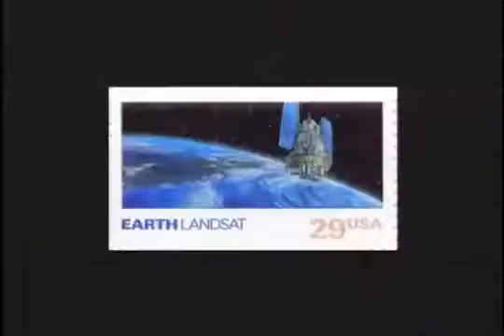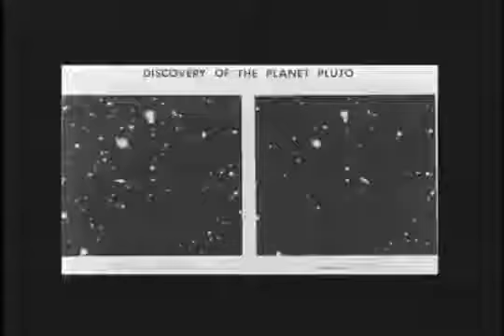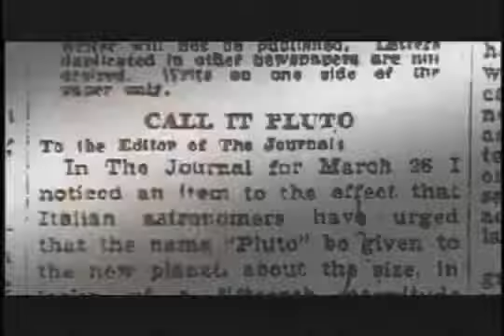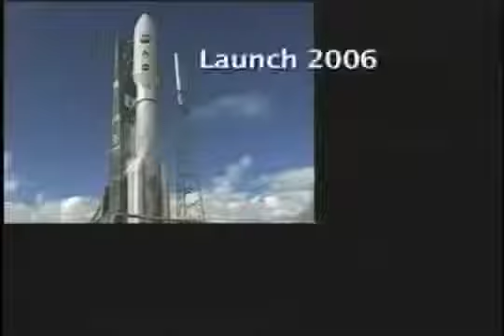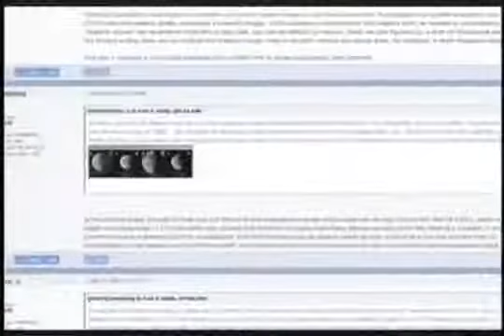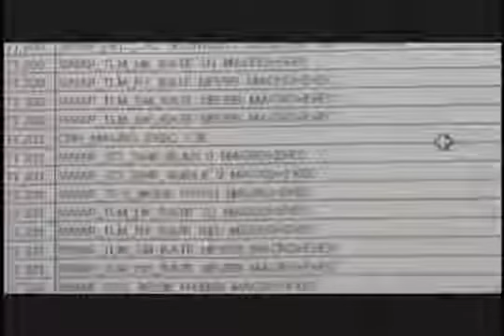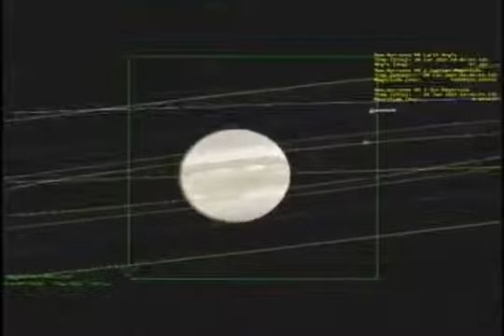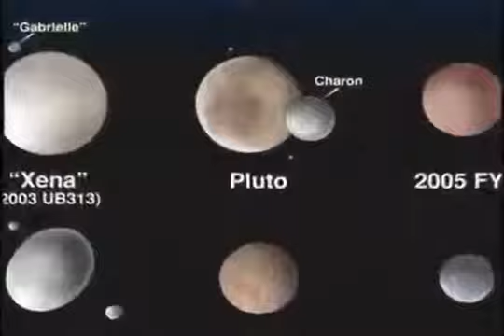Chasing Pluto {} Nova Documentary Pluto Flyby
Pluto is so far away from Earth that it is a mere pinprick of light in our powerful telescopes. Learn what it would take for humans to journey to the uncharted limits .

Secrets of Pluto Documentary National Geography 2017. The largest dwarf planet Pluto Mysteries Documentary national geography 2017. Secrets of Pluto .